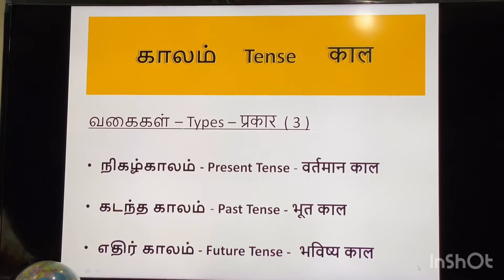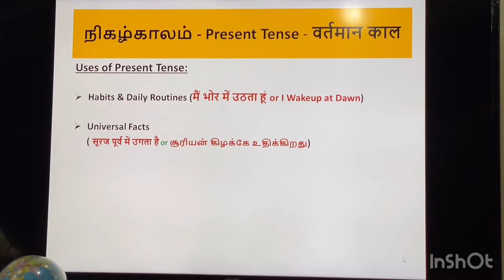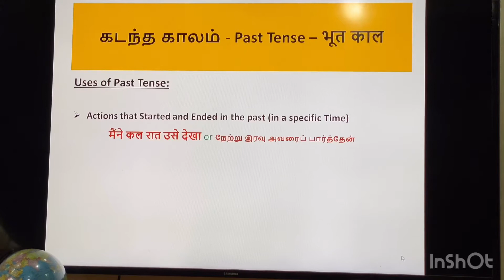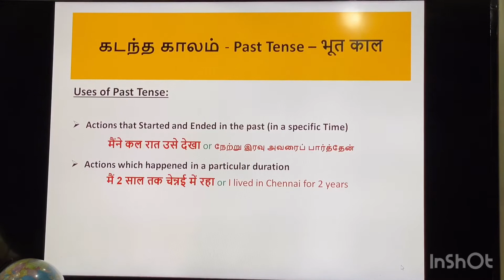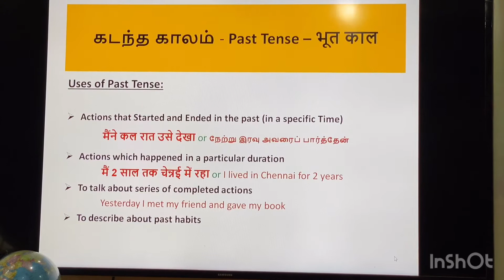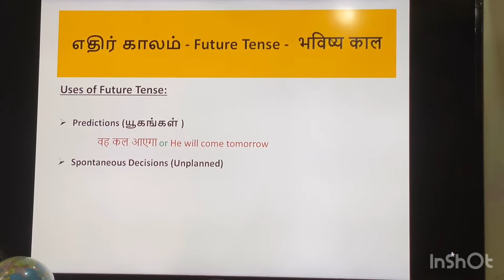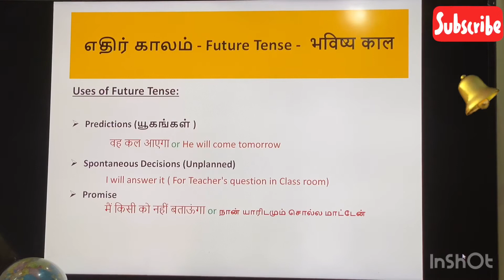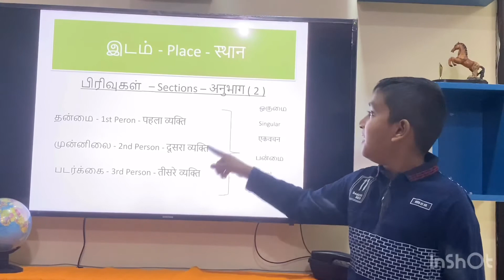Learn Tense in Grammar |Tense chart in Tamil English Hindi Part 1 | Types of tense in Tamil | SSJ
தமிழ், ஆங்கிலம்,  இந்தி  இலக்கணம் (Tense) உதாரணங்களுடன் தமிழில் விளக்கப்பட்டுள்ளது.

Shining Sun Jaisurya சேனலுக்கு உங்களை வரவேற்கிறோம்.

மிகவும் பயனுள்ள கல்வி மற்றும் திறமைகளை வளர்க்கும் விடீயோக்களை இந்த சேனலில் பதிவிடுகிறேன். பார்க்கவும் பகிரவும்.

Time Chart

Seek your supports and Encouragements.